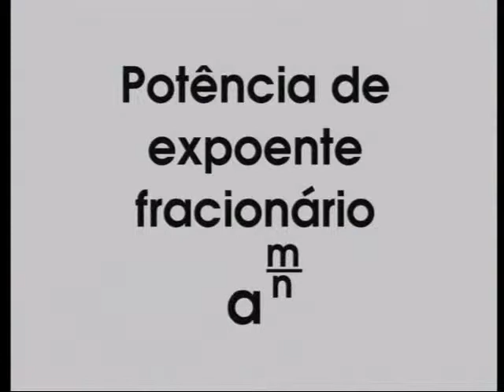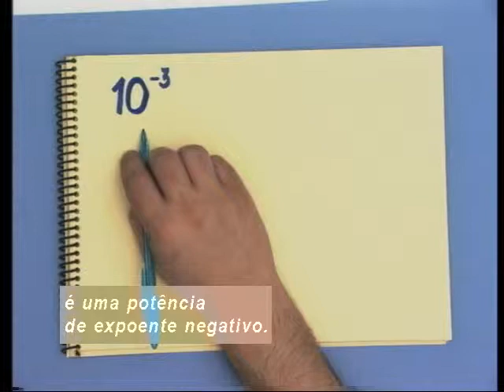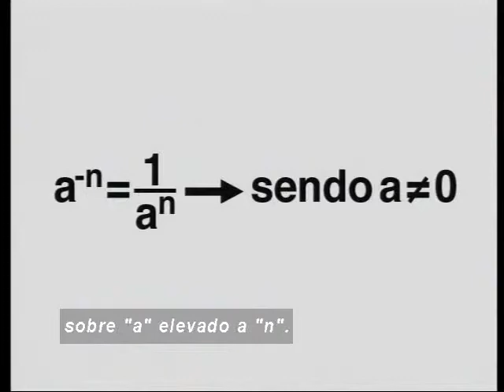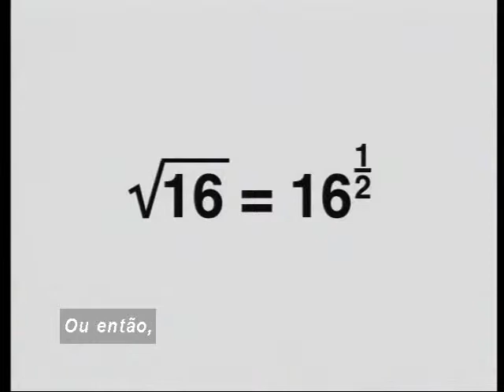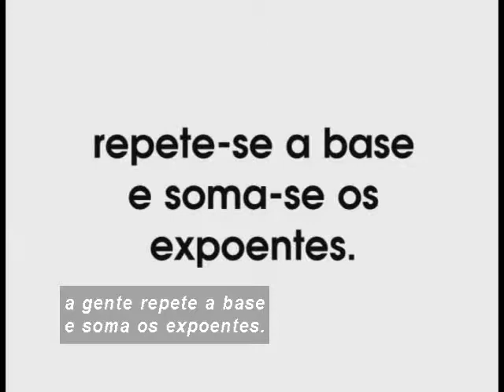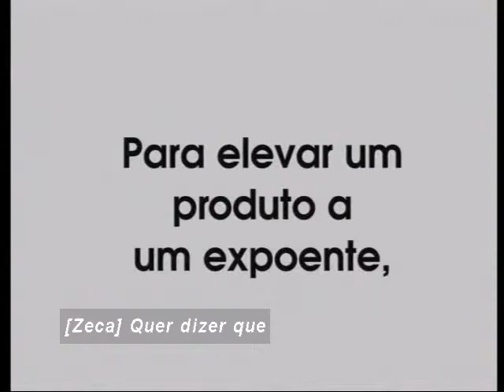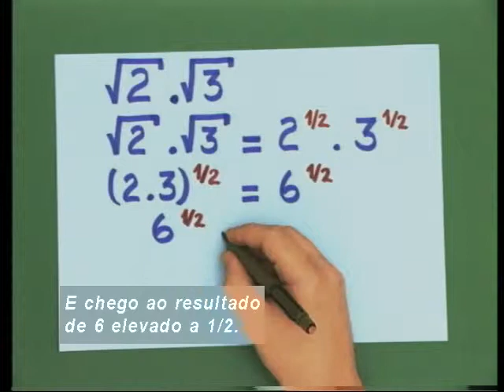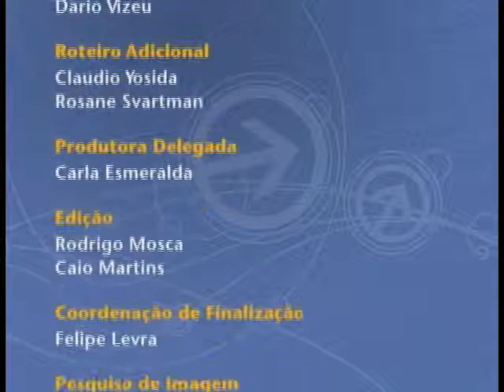Telecurso – Ensino Médio – Matemática – Aula 57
Aula 57 - Expoentes fracionários
Recordando as propriedades operatórias das potências, você aprenderá a aplicá-las no cálculo de radicais. Além disso, conhecerá a potência de expoente fracionário.